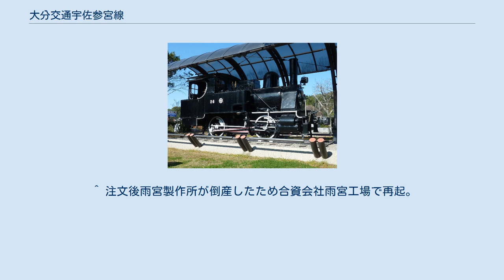大分交通宇佐参宮線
26号蒸気機関車 宇佐参宮線（うささんぐうせん）は、かつて大分県豊後高田市の豊後高田駅から日本国有鉄道（国鉄）日豊本線の宇佐駅を経て、宇佐神宮のある宇佐八幡駅までを結んでいた大分交通の鉄道路線である。
 元々、日豊本線から宇佐神宮へのアクセス路線として建設され、大分交通の経営するバス路線と競合するため廃止された。
東方面へ更に延伸し、国東線と共に国東半島一周鉄道を形成する計画もあったが、実現せず終わった。
 1965年（昭和40年）3月当時 宇佐神宮のある宇佐郡宇佐町と国東半島の玄関口にあたる西国東郡高田町を国鉄宇佐駅へ鉄道で結ぶべく地元有志により1911年（明治44年）1月に鉄道敷設申請が提出された。
翌1912年（明治45年）5月鉄道免許状が下付されたものの、資金調達が捗らす延長申請が繰り返された。
ようやく1914年（大正3年）3月になり宇佐参宮鉄道が設立され、資本金を15万円とし、初代社長に水之江浩が就任した。
同年12月工事施工の認可が下りると、1916年（大正5年）3月豊後高田-宇佐-宇佐八幡間が開通した。
業績は好調で車両、施設など増強し、真玉及び拝田への路線延長を計画した。
1924年（大正13年）に豊後高田より中真玉村までの延長敷設免許を取得したが、地元の豊後高田町が中間駅となることに反対の声を上げ、また桂川の架橋費用の問題もあり1928年（昭和3年）免許失効となる。
また宇佐八幡駅より日出生鉄道（豊州鉄道→大分交通豊州線）拝田駅までの延長敷設免許を1928年（昭和3年）に取得すると用地取得、工事着手と順調に進んだが、終点拝田駅の共同使用について豊州鉄道が不利になるとして難色を示したため協議にならず1930年（昭和5年）鉄道大臣に裁定方を申請するが決着はつかなかった。
そうしている間に不況の影響で収益は悪化しついに1935年（昭和10年）に計画は放棄され西国東郡と宇佐郡を結ぶ計画は消滅した。
 1965年（昭和40年）8月当時 ^ 宇佐郡の大地主で明治23年から明治33年まで県下長者番付筆頭。
 ^ 競売にかけられるなど豊州鉄道の社内は混乱していた。
 ^ 注文後雨宮製作所が倒産したため合資会社雨宮工場で再起。